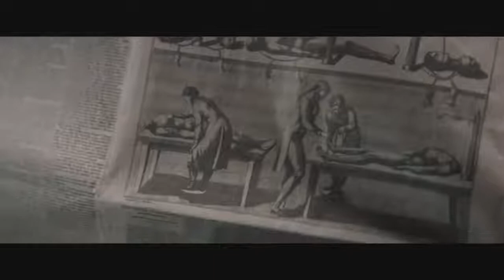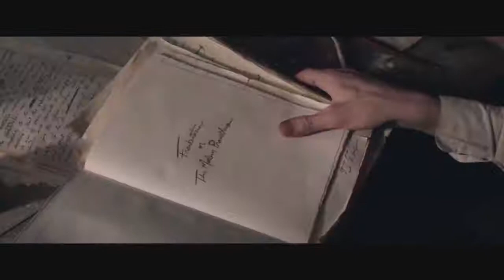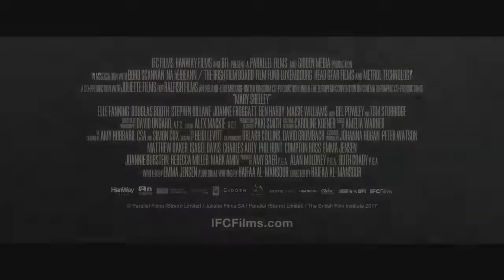MARY SHELLEY Official Trailer 2018 Elle Fanning